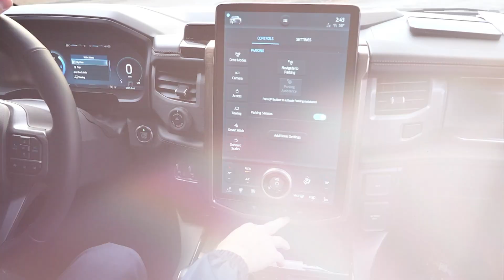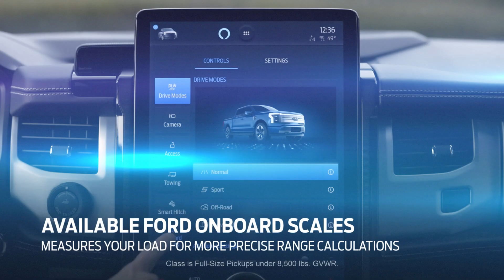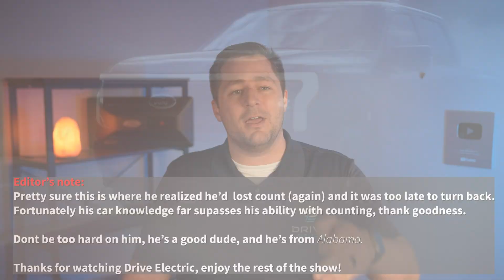12 Reasons You SHOULD Buy an Electric Vehicle!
Today we discuss the 10 reasons you SHOULD buy an electric vehicle! The first thing we cover is the convenience that you have when owning an EV. For example you can charge up your vehicle while you are sleeping. The second reason is the lower operating cost. Things like oil changes, fluid changes, etc won't be necessary. The third reason is the instant torque that you get with an electric vehicle. The F150 Lightning does 0-60 is 1.3 seconds faster than the Ford Raptor! The fourth reason is the overall quietness that you get from the vehicle since there is no transmission. The fifth reason is the smoothness. This is also due to the vehicle having no transmission. The sixth reason is the over the air updates that you can get with electric vehicles. The seventh reason is tax credits. This all depends on your particular situation! The eighth reason is the great handling. With an electric vehicle, you are able to take corners at a higher speed. The ninth reason is solo access to car pool lanes. The tenth reason is the extra storage that you get. An example is the F150 Lightning, since there is no transmission you have even more storage in the front. The eleventh reason is one pedal driving. The twelfth and final reason is there are 0 tail pipe emissions. This is because there is no internal combustion engine.

0:00 Intro
0:14 First Reason
0:45 Second Reason
2:03 Third Reason
3:07 Fourth Reason
4:04 Fifth Reason
4:45 Sixth Reason
5:32 Seventh Reason
6:04 Eighth Reason
6:37 Ninth Reason
6:56 Tenth Reason
7:28 Eleventh Reason
8:12 Twelfth Reason
8:29 Outro